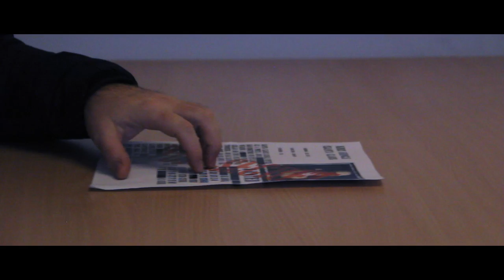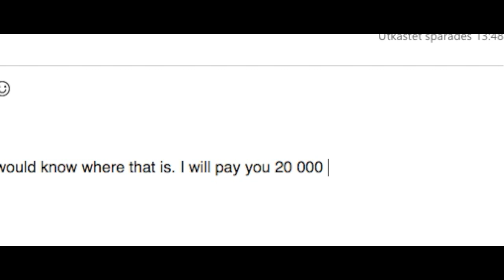The assassination on Kris Kringle Full Movie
A shortfilm by several filmstudents from Film&Musik Gymnasiet Norrköping

Directed by Vidar Olsson